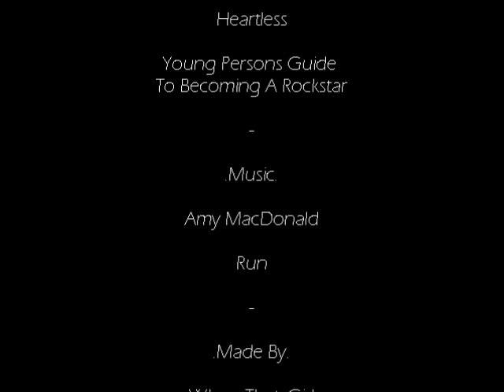Simone Lahbib.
Music Video.